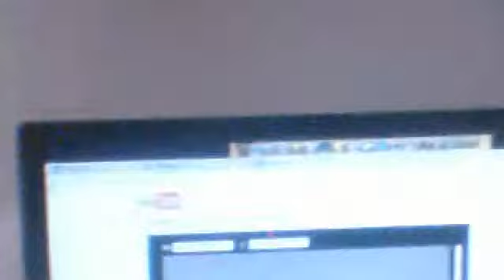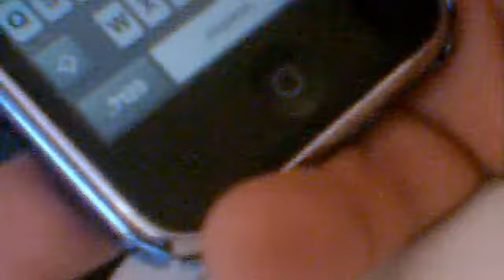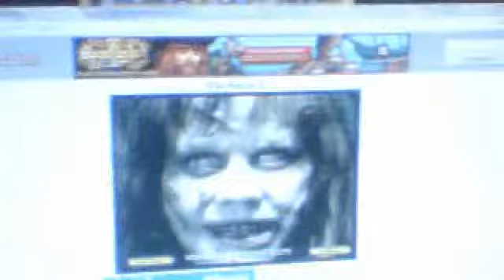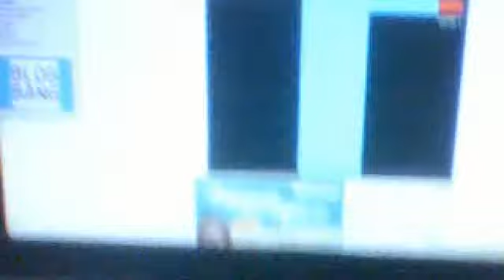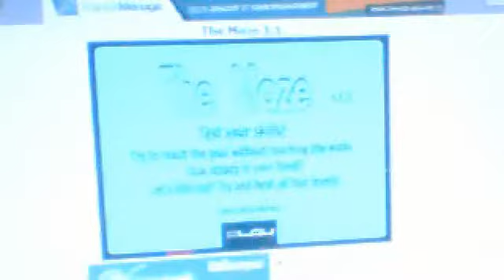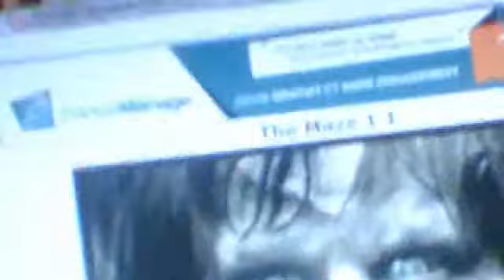rtbnt13011's webcam video 6 septembre 2011 03:25 (PDT)